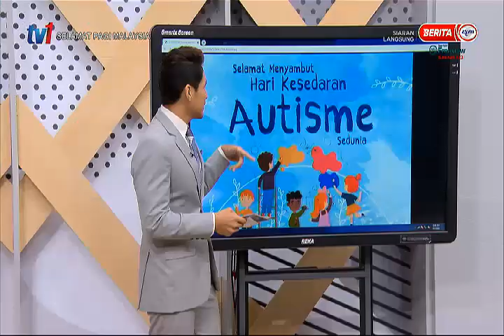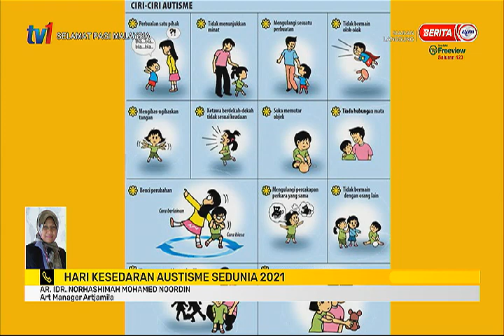2 APRIL 2021 – SPM - HARI KESEDARAN AUTISME SEDUNIA 2021